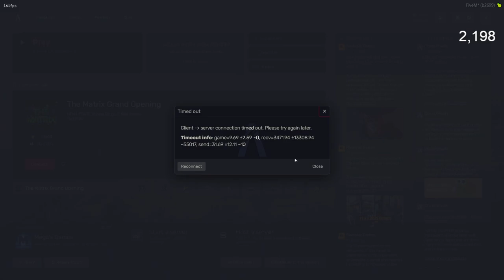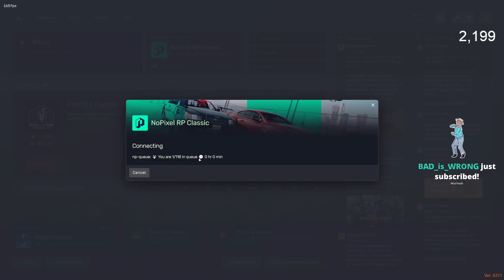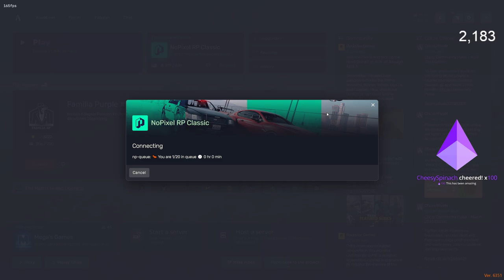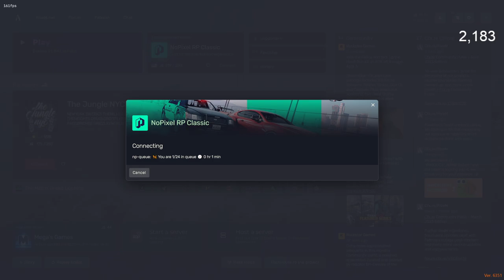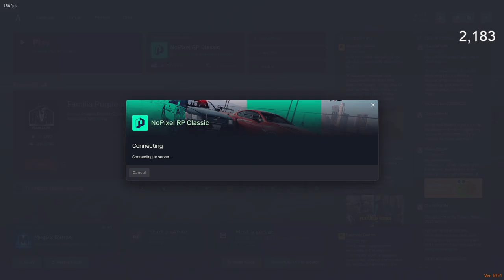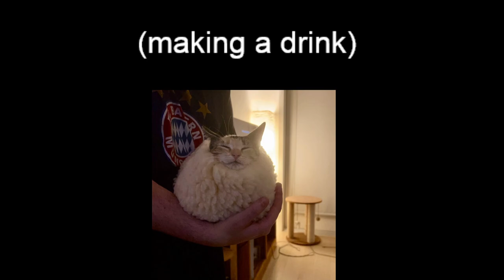2023/04/04 - Bill Davis - NoPixel 2.0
Streamed: Tuesday, April 4, 2023 11:08:24 PM UTC